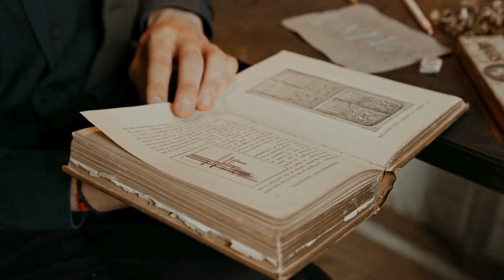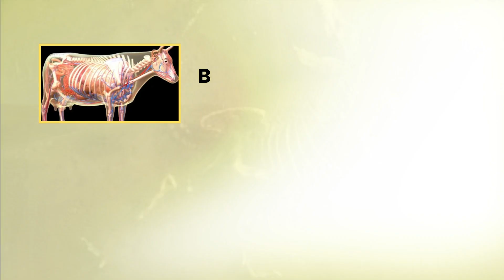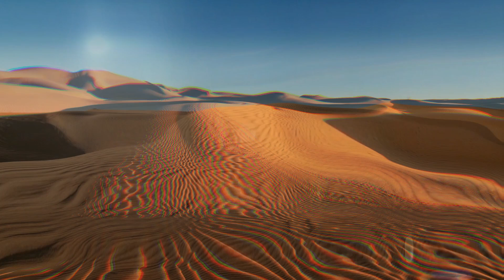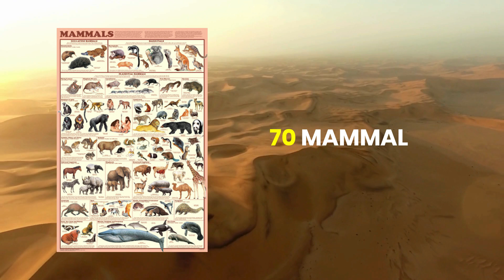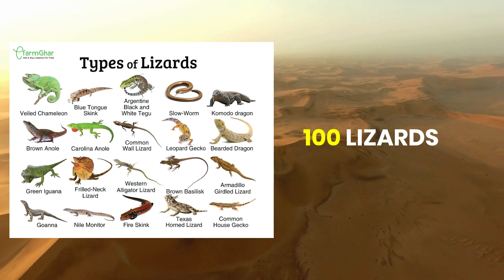Sahara Desert Mysteries: What Lies Beneath the Sand? | Strange Diary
The Sahara Desert is more than just endless sand dunes—it holds ancient secrets, fascinating stories, and hidden truths beneath its vast expanse. In this video, we explore the real truth of the Sahara Desert, uncovering geological wonders, ancient civilizations, and mysterious phenomena that have baffled scientists for decades. Watch to discover the mysteries of one of the most captivating landscapes on Earth!

Strange Diary